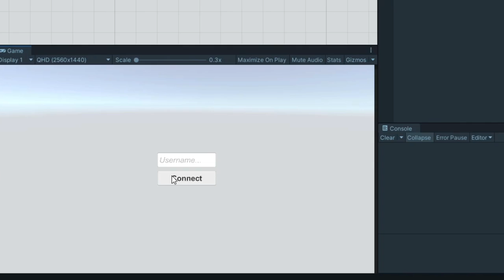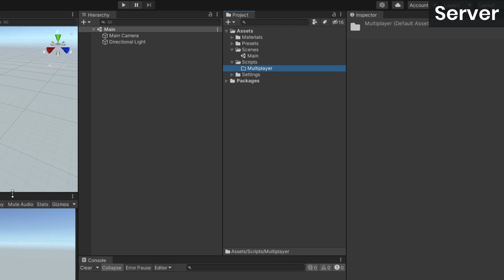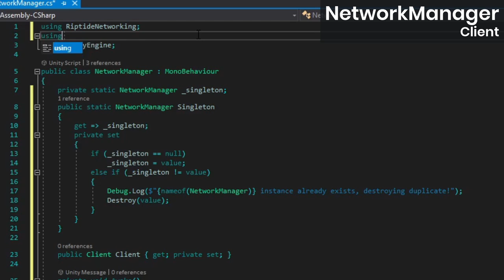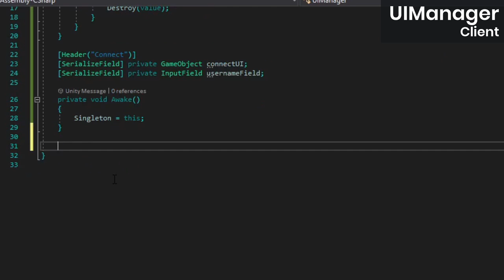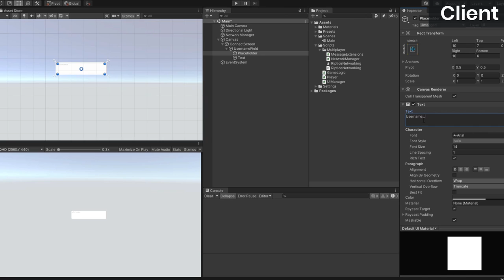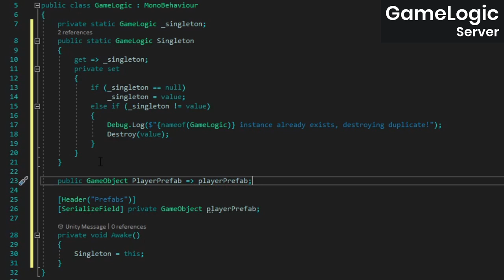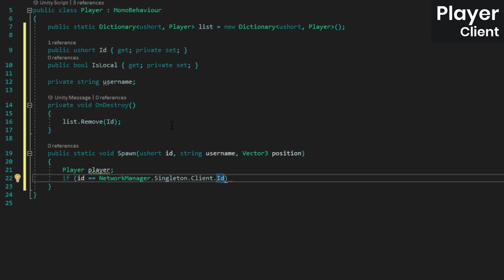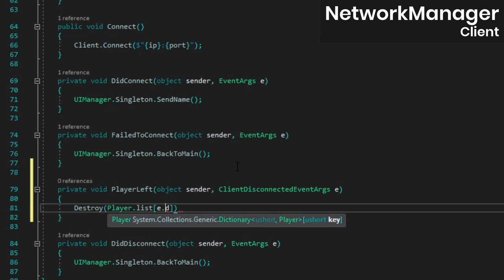How to Make a Multiplayer Game in Unity | Connecting Clients to a Server - Part 1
In this first part of my Unity multiplayer tutorial series, we set up a connection between a server and a client using RiptideNetworking.

Software & Gear I Use

⮞ Camera - Panasonic G85
⮞ Microphone - Maono AU-PM422

Computer Parts & Peripherals
⮞ Mouse - Logitech G604
⮞ CPU - AMD Ryzen 7 2700X
⮞ Motherboard - ASUS Prime X470-Pro
⮞ SSD - Gigabyte 240GB
⮞ HDD - WD Blue 1TB
⮞ RAM - 8GB x2
⮞ Case - Fractal Design Meshify C
⮞ Power Supply - EVGA 750 GQ

I personally use all of the above products and services, so they are genuine recommendations. Thanks for supporting the channel!

0:00 Intro
0:29 FAQ
0:40 Does RiptideNetworking Cost Money to Use?
1:07 What Platforms Does Riptide Support?
1:35 How Many Players Can Riptide Handle?
1:55 Riptide vs Other Options Like Mirror
2:42 Riptide vs the Solution From the Old Tutorials
3:05 Installation & Project Setup
4:30 Starting the Server
6:10 Connecting the Client
8:03 Connecting via Button & Sending Username
11:56 Handling Username Message on Server
12:58 Spawning Players on the Server
15:09 Sending Spawn Message to Clients
17:13 Handling Spawn Message on the Client
19:40 Testing Time!
20:06 A Few Small Things...
20:37 Outro

Over the last year I've been working on a C# networking library called RiptideNetworking, and in this tutorial series I show you how to use it to make a multiplayer game in Unity! Multiplayer game dev is difficult and time-consuming, and Riptide saves you the effort of writing the super low level stuff yourself—it takes care of establishing connections between a client and a server and makes sending data back and forth really easy, while still giving you plenty of control over what your code is doing.

Riptide can be used both in and out of Unity, and it supports a wide variety of game architectures. Whether you need an authoritative server for a competitive shooter you're building or you're just looking to make a multiplayer co-op game where players host their own lobbies (sometimes referred to as peer to peer), RiptideNetworking can help you do that.

In this tutorial we set up a server and a client and then connect them, and we take care of spawning in players as well. In the next video we'll be dealing with player movement.